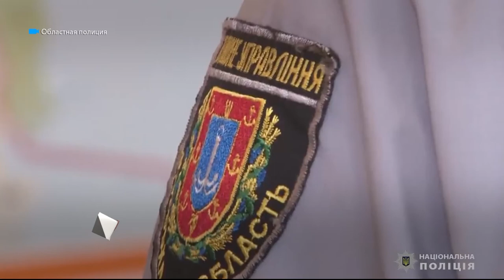В Одесской области таксист заманивал детей в машину и снимал запретное видео